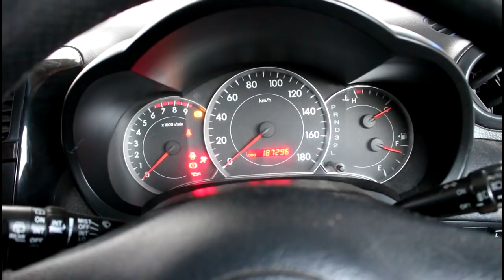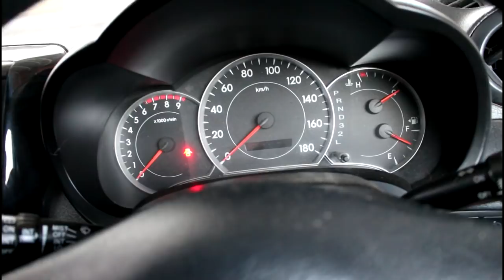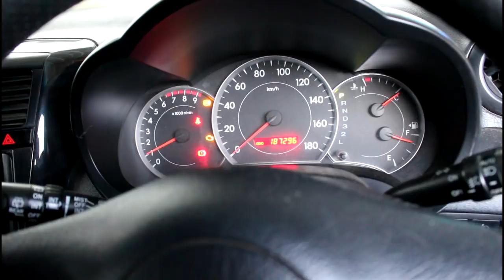Большой расход масла сборка двигателя 7часть Toyota Caldina 2003 Тойота Калдина 2,0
пыльник рулевой рейки  57740-1H000
сальник привода левый  CORTECO  19035199B
сальник привода правый  NOK  AH2083EO
шаровая опора  CTR  CBT-67
стойка стабилизатора  555  SL-3640
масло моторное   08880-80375